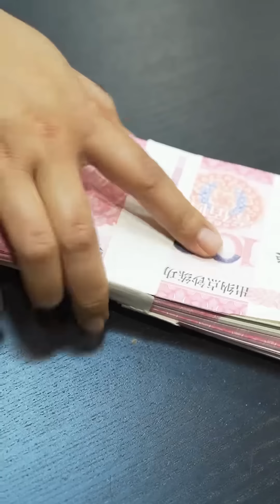总裁空降到公司，竟被经理当成实习生刁难，新官上任的第一把火就让经理滚蛋！【陈丙宇】